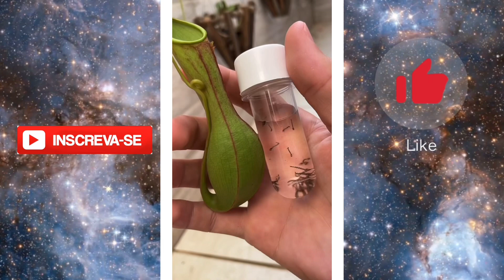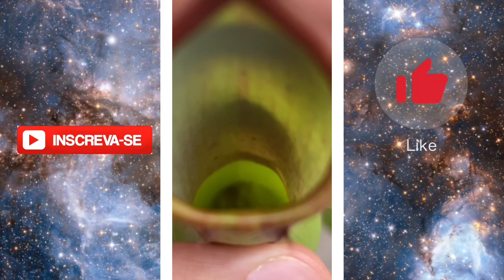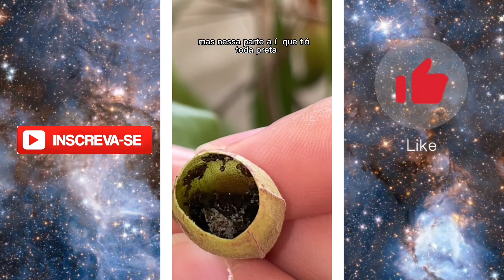Alimentei minha PLANTA CARNÍVORA com uma BARATA e uma minhoca!😱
Esse vídeo é um compilado dos experimentos mais sinistros que já fiz com a planta Carnívora!